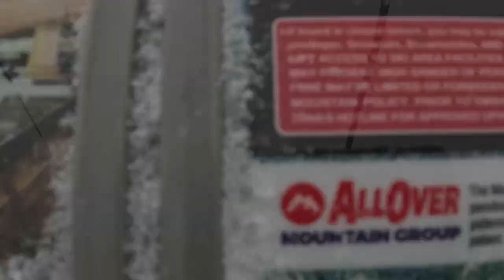(1/29/23) Dipper Express POV - Heavenly Mountain/Ski Resort South Lake Tahoe (4K60fps)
I'm on the Nevada side of the Heavenly Ski Resort in South Lake Tahoe as I film a video of the Dipper Express!